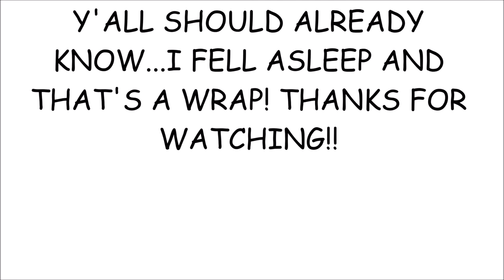TIK TOK HAS CONSUMED HER LIFE